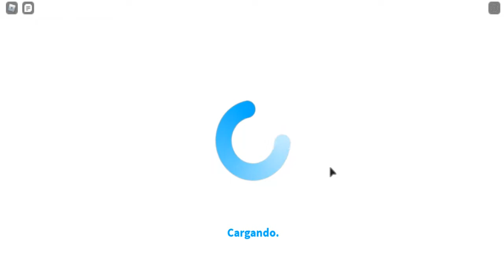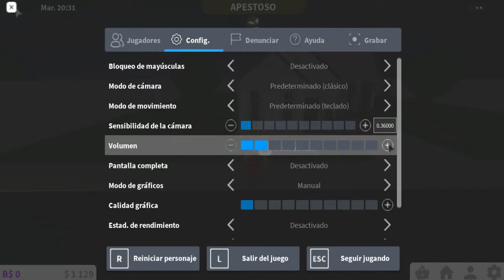NUESTROS VECINOS EXTRAÑOS #24 | BLOXBURG ROBLOX Gameplay Español